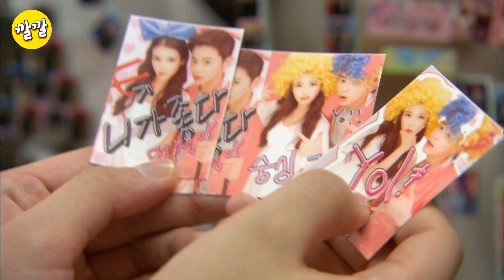아이유와 조정석의 [최고다이순신]18탄 : 최고다 이순신은 원래 꽁냥꽁냥하는 맛에 보는 거라고~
아이유 첫 주연 드라마 최고다 이순신
하이라이트 모음